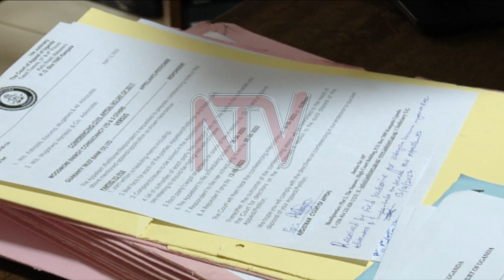Activists to challenge Anti-Homosexuality Law in constitutional court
As expected, eleven individuals have petitioned the constitutional court, challenging the Anti-Homosexuality Act 2023. This comes hours after President Museveni assented to the Anti-Homosexuality Bill 2023 making it a law. The eleven petitioners include former Makerere University law don Prof. Sylvia Tamale, West Budama North MP Fox Odoi as well as journalist Andrew Mwenda. They want the court to quash the Anti-Homosexuality Act 2023.